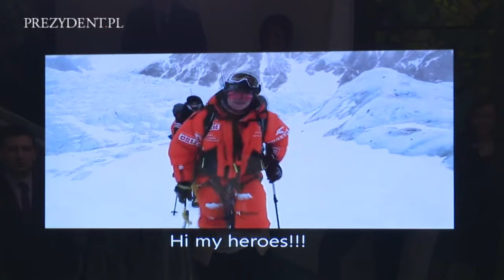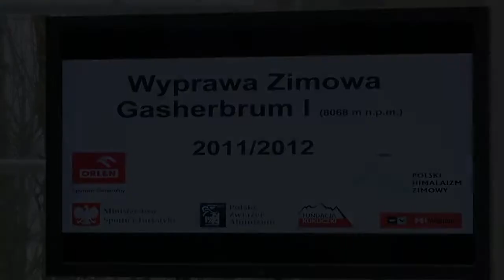Wyprawa zimowa PZA Gasherbrum I - Spotkanie ze zdobywcami szczytu